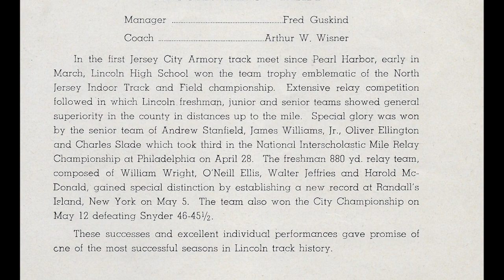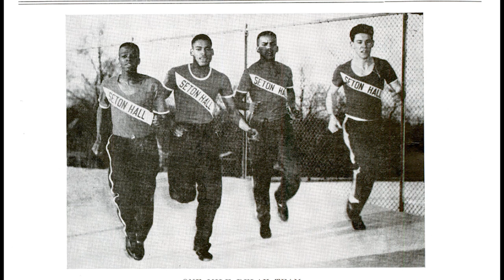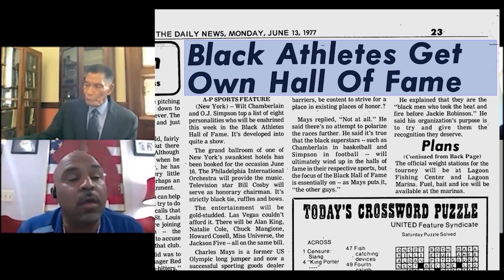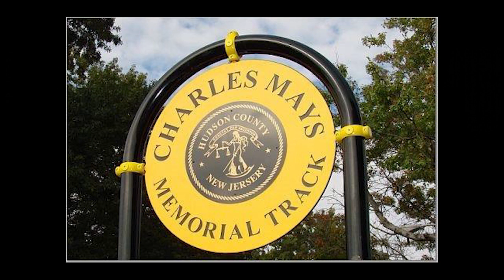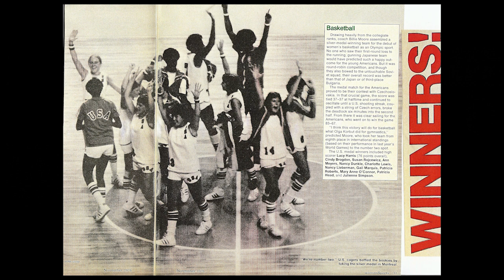Olympians in the Community 001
We celebrate the Olympic spirit with this program featuring three Olympic athletes who live and work in Hudson County, and remember earlier Jersey City Olympians, in conversation with local sports writer Jim Hague. Featuring Otis Davis (1960), Gail Marquis (1976), Elena Pirozhkova (2012, 2016), Charles Mays, Jr. (on Charlie Mays, 1968) and Alan Delozier (on Andy Stanfield, 1952, 1956).